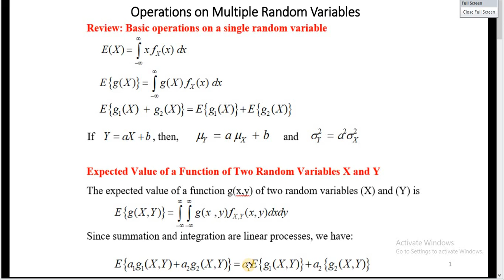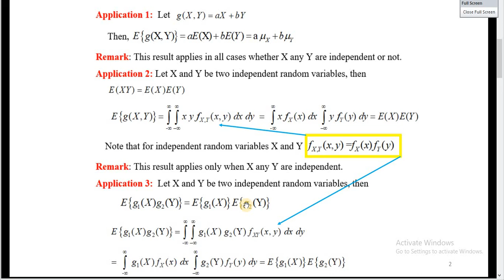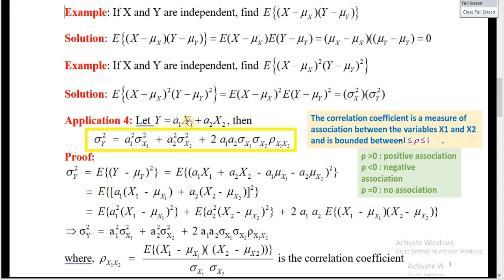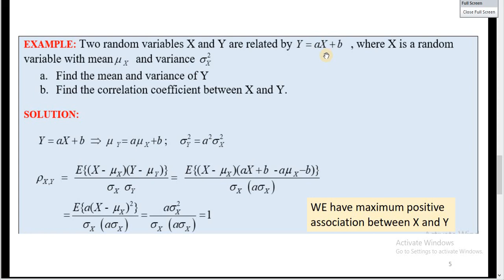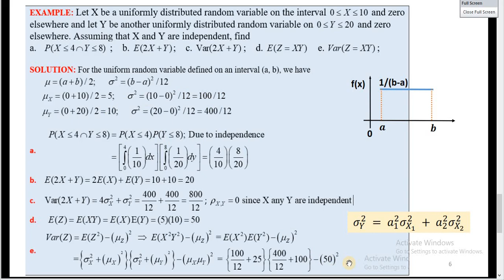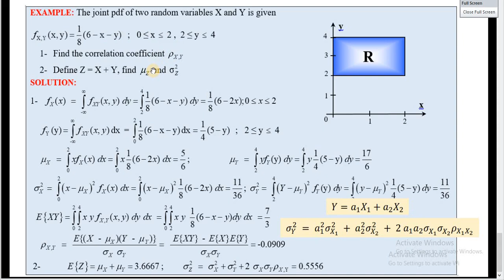PSTAT22. Operations on Multiple Random Variables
In this lecture we generalize the concepts pertaining to the operations on single random variables to those on multiple random variables. We show how to find the mean and variance for the sum (and product) of random variables (dependent and independent) as we well as the correlation coefficient. Several examples are presented for illustration.
References
Probability and Statistics for Engineers and Scientists (9th Edition) by Ronald E. Walpole, Raymond H. Myers, Sharon L. Myers, Keying E. Ye
Elements of Engineering Probability and Statistics by Rodger E. Ziemer
P. Meyer, Introductory probability and statistical applications.
T. Soong, Probabilistic Modeling and Analysis in Science and Engineering.
Larsen and Marx, An introduction to mathematical statistics and its applications.
Dudewics and Mishra, Modern mathematical statistics.
P. Peebles, Probability, random variable, and random signal principles.
Probability and Statistics for Engineers, Fifth Edition, By:  Richard A. Johnson.